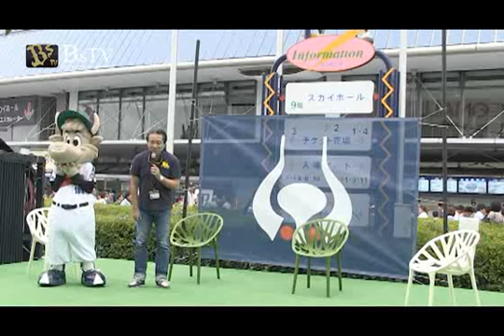2013 0823 北川博敏氏＆大久保勝信氏 トークショー その1